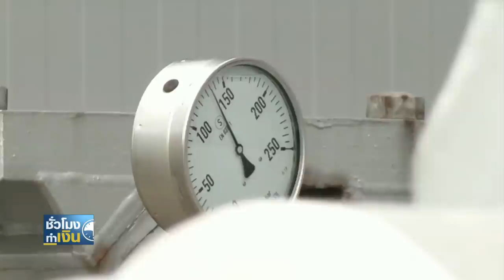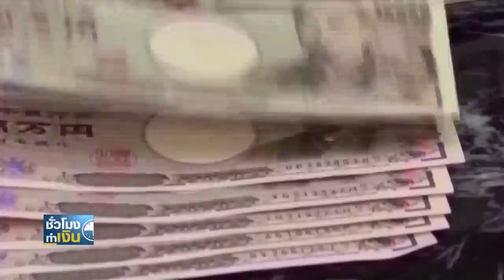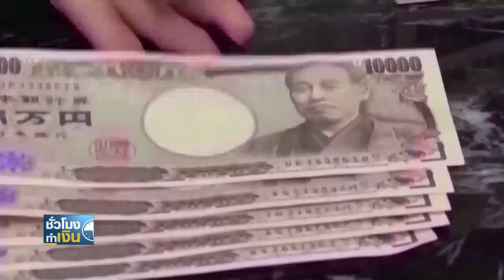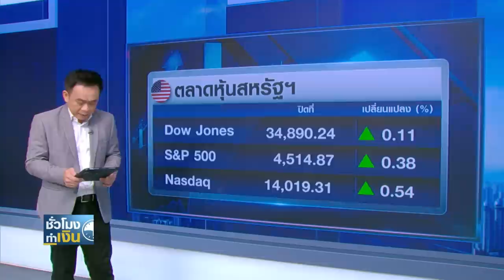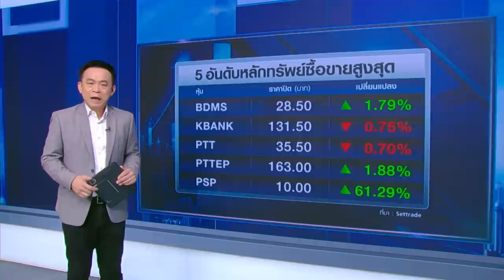จีดีพี-จ้างงานสหรัฐฯ ทรุด! เพิ่มโอกาสให้เฟดปิดฉากขึ้นดอกเบี้ย I TNN ชั่วโมงทำเงิน I 31-08-66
1. จีดีพี-จ้างงานสหรัฐฯ ทรุด! เพิ่มโอกาสให้เฟดปิดฉากขึ้นดอกเบี้ย
2. ชาติยุโรปตัดรัสเซียไม่ขาด นำเข้าก๊าซ LNG พุ่งสูงเป็นประวัติการณ์
3. จับตาต้นปีหน้า BOJ ถอนนโยบายการเงินผ่อนคลายเป็นพิเศษ